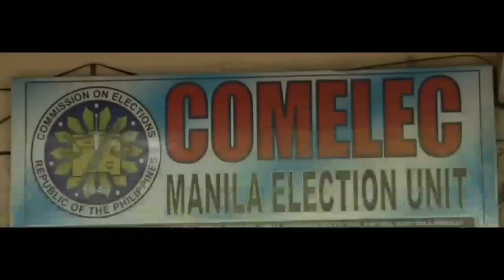BRGY & SK ELECTIONS 2023 | JANUARY 13, 2023